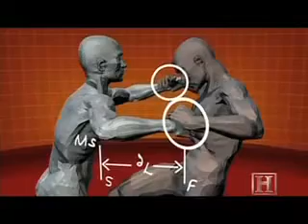Human Weapon Krav Maga Choke Defense